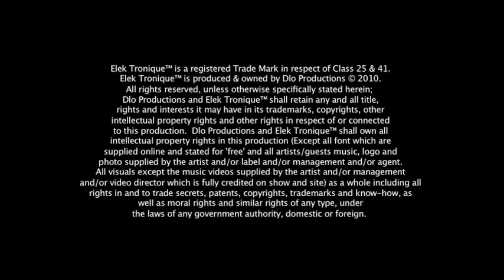Elek 020: Utah Saints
Elek Tronique™ Pilot Series Full Guest Interview Edits
Elek Tronique™ with Utah Saints

Presenter: Rolaz
1st Assistant Director Leo Eastland
2nd Assistant Director Rory O'Neill
Presenters Rolaz
Iain Taylor
Mistress De Funk
Hayley Elliott
Leo Eastland
Rory O'Neill
Howard Lee
Lewis Crowe
Assistant Camera Lucy Ridges
James Montrose
Jon Boda
Emily
Rolaz
Iain Taylor
Mistress De Funk
Hayley Elliott
Leo Eastland
elektronique.tv